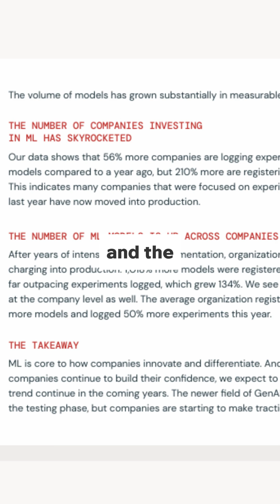Over 1000% ML models went into production this year!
You heard it right! Kuunal Mrwah and Kobie Crawford talk about the State of Data + AI Report from Databricks on The Ravit Show!

We discussed some fascinating trends, including:

- The massive increase in ML model deployment—what’s behind this trend?
- How are companies actually approaching GenAI, and what should they consider as they refine their strategies?
- Industry-specific insights that reveal where data and AI are headed next.

And the best part? You can access the State of Data + AI Report for FREE

Don’t miss out on this engaging conversation that promises to deliver actionable insights and expert perspectives.